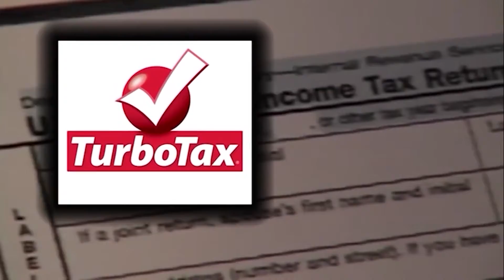IceHogs Playoff Preview A-block